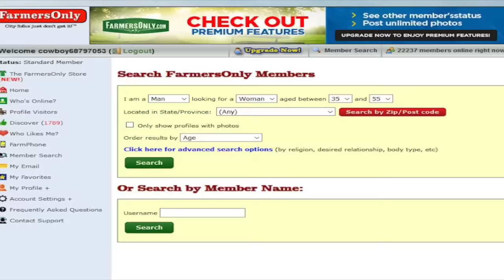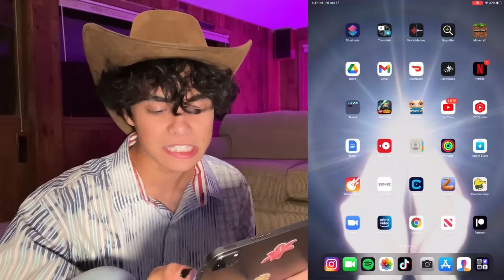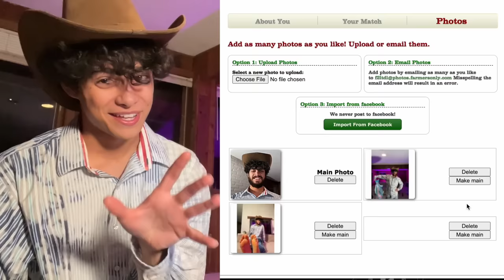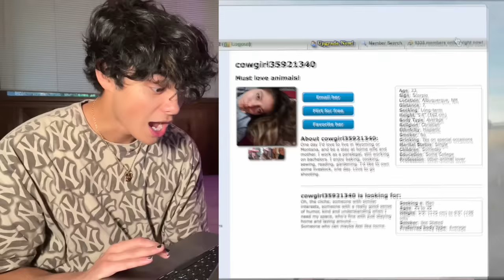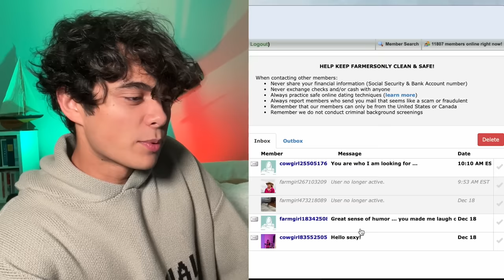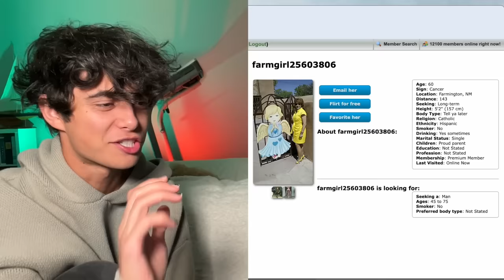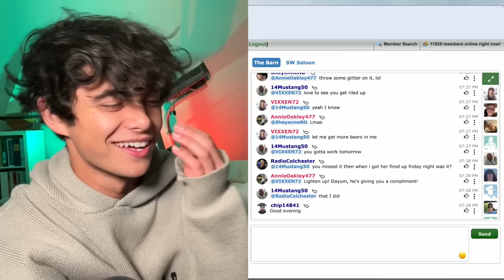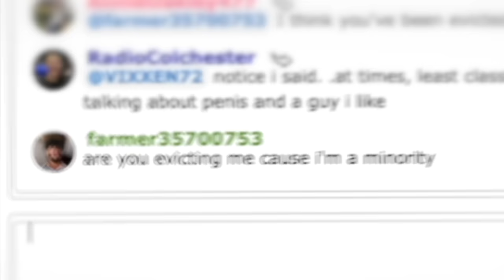catfishing on farmers only...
anyways never doing this again i'm not cut out for the farm life

fave song - shameika - fiona apple
fave show - you
fave game - team fortress 2